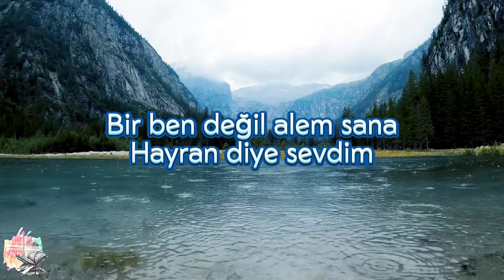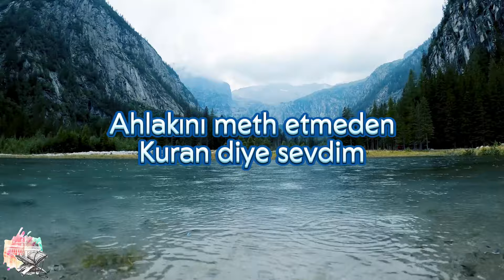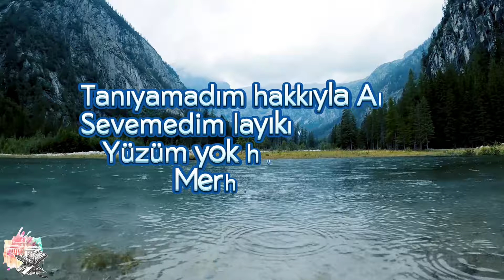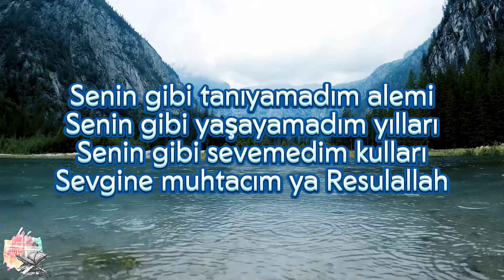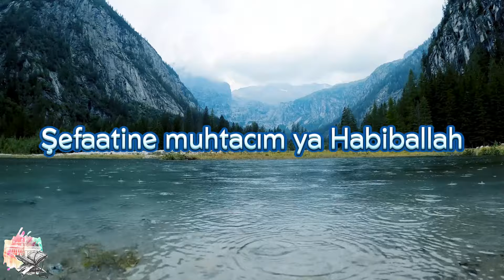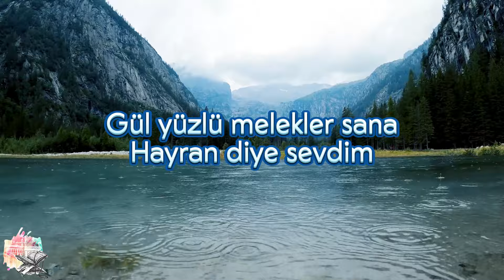Sevdim seni mabuduma! Müziksiz ilahi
Müziksiz İlahi
Sevdim seni mabuduma
Canan diye sevdim
Sevdim seni mabuduma
Canan diye sevdim
Bir ben değil alem sana
Hayran diye sevdim
Hayran diye sevdim
Evladu iyalden geçerek
Ben ravzana geldim
Evladu iyalden geçerek
Ben ravzana geldim
Ahlakını meth etmeden
Kuran diye sevdim
Ahlakını meth etmeden
Kuran diye sevdim
Kurbanın olam şahıresul
Kovma kapından
Kurbanın olam şahıresul
Kovma kapından
Didarına müştak olan
Yezdan diye sevdim
Didarına müştak olan
Yezdan diye sevdim
Mahşer de nebiler bile
Senden medet ister
Senden medet ister
Gül yüzlü melekler sana
Hayran diye sevdim
Hayran diye sevdim
Tanıyamadım hakkıyla Allah'ı
Sevemedim layıkıyla Resulullah'ı
Yüzüm yok huzurda yer almaya
Merhametine muhtacım ya Resulallah
Senin gibi tanıyamadım alemi
Senin gibi yaşayamadım yılları
Senin gibi sevemedim kulları
Sevgine muhtacım ya Resulallah
Gönlüm kırık gözüm yaşlı
Artık ömrümün sonbaharı
Şimdi vuslat zamanı
Şefaatine muhtacım ya Resulallah
Şefaatine muhtacım ya Nebiallah
Şefaatine muhtacım ya Habiballah
Hayran diye sevdim
Hayran diye sevdim
Hayran diye sevdim
Hayran diye sevdim